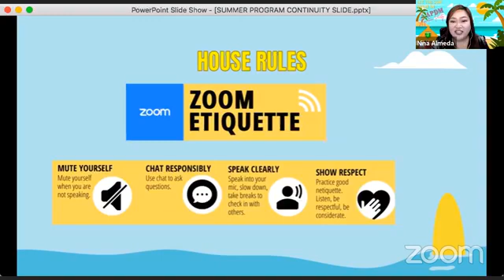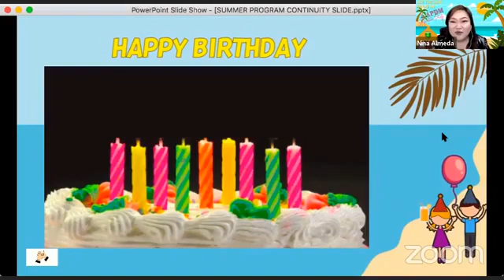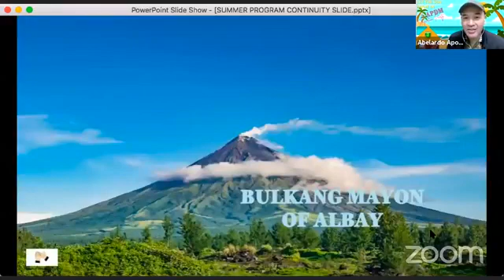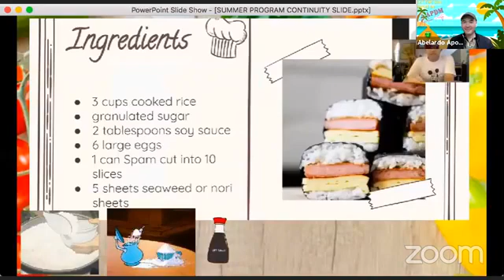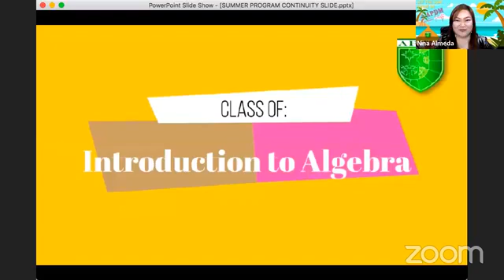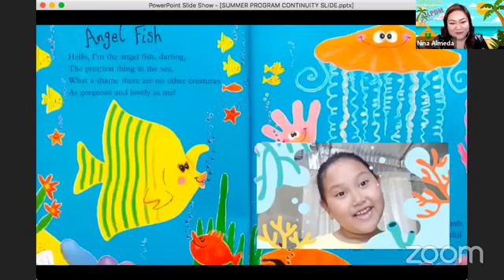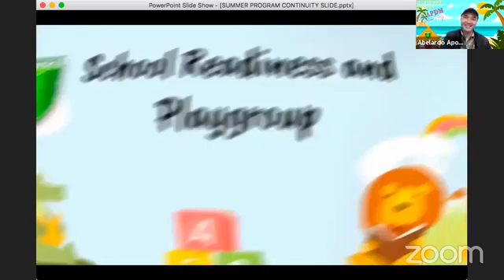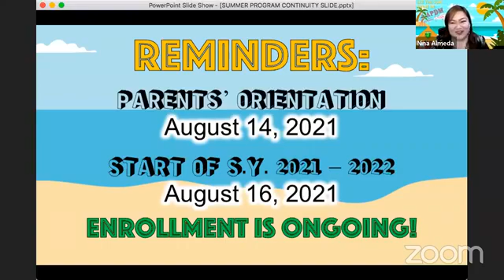APDM Summer Culminating Program 2021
Let the Sun Shine In: The APDM Summer Staycation Party